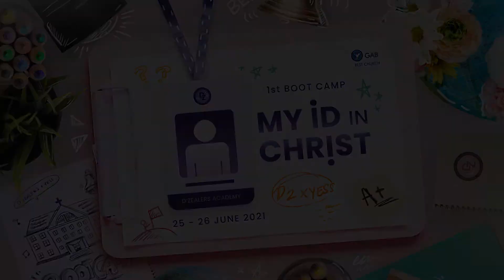D'ZEALERS x YESS 1st BOOT CAMP "MY ID IN CHRIST" | TEASER 4 - RESONANCE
D'Zealers (Teen) & YESS (Young People) from BEST Church PRESENTS

The First-ever Online Boot Camp 🏫✝️
"MY ID IN CHRIST: Understanding and Accepting Who I am In Christ"

Date : 25 - 26 June 2021
Time : 4 - 8 PM WIB

REGISTER NOW!!
Harga pendaftaran hanya 65K ( sudah termasuk sovenirnya lho guys 😍 )
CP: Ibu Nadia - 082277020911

Wajib banget nih ikutan event special kali ini dijamin nyesel kalo gak ikutan Sooo buruan daftar sekarang & jangan lupa ajak teman-temanmu 😆

Kalau kamu anak muda dan tertarik untuk join dengan aneka aktivitas YESS World, bisa kunjungi link di bawah ini: